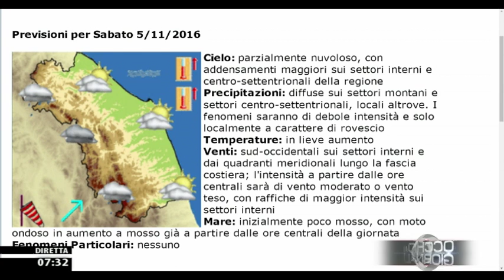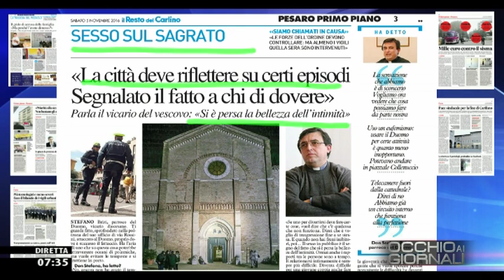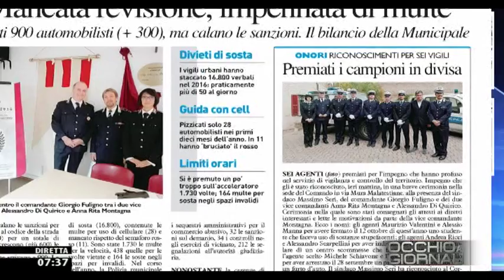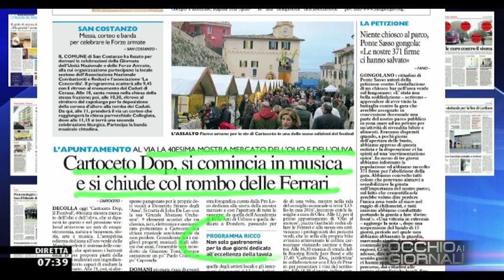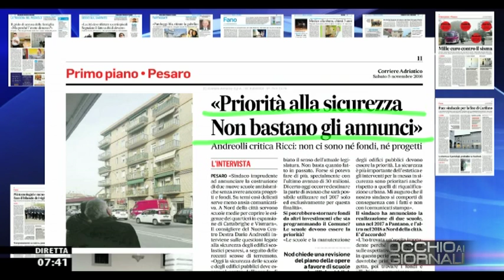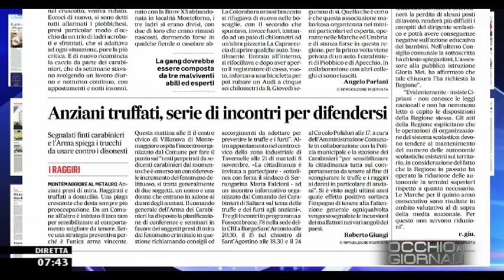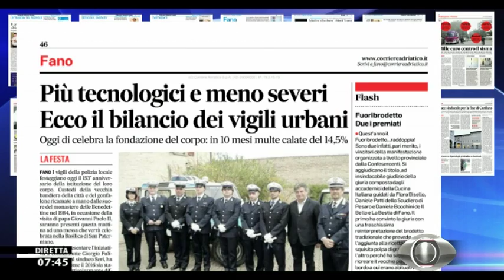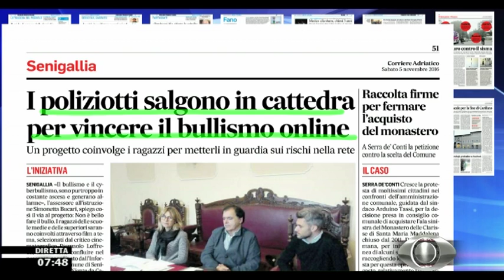Occhio ai GIORNALI 05/11/2016